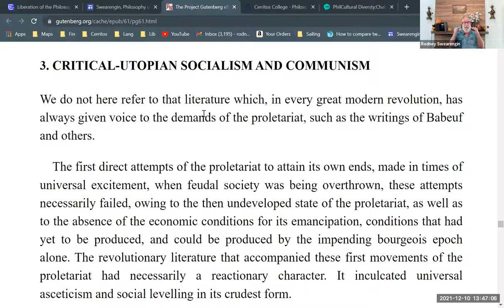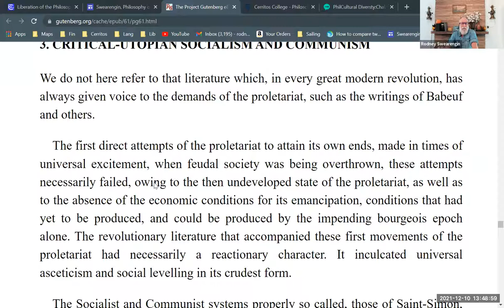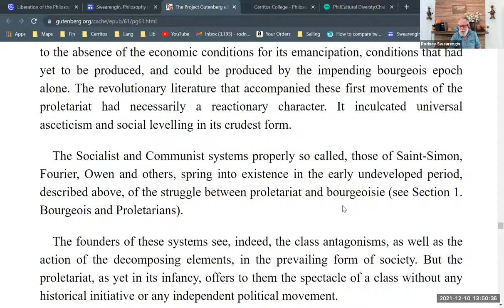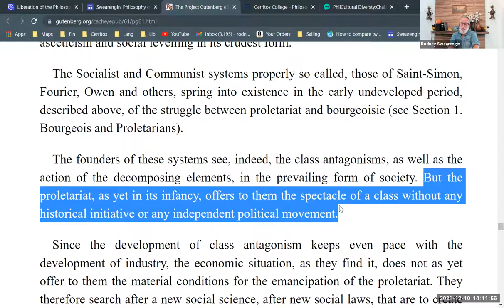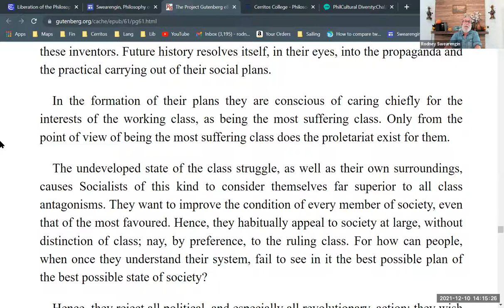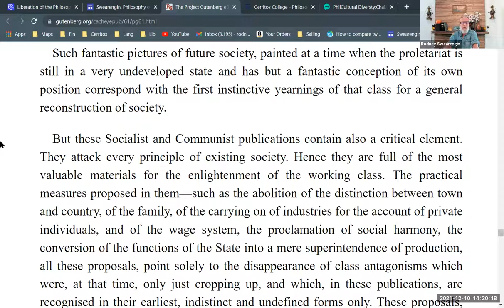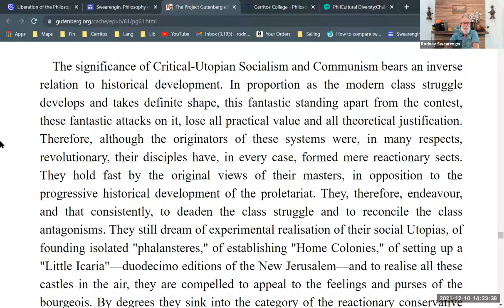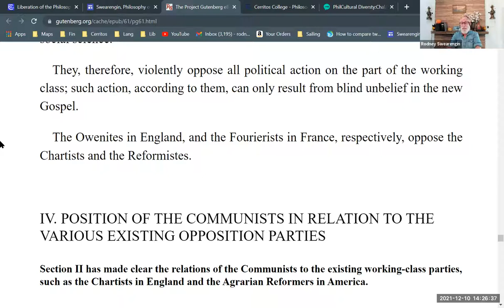"Critical-Utopian Socialism and Communism" from the "Communist Manifesto" (Section 3.3)